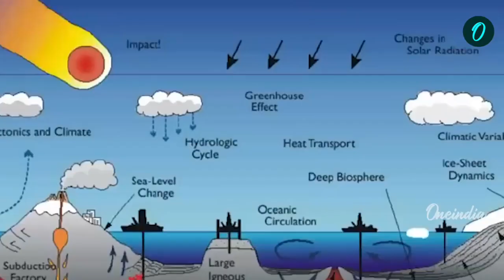Japan Is Prone To Earthquakes, Here's Why! Tsunami Threat Always Looms Large| Oneindia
A powerful 6.9 magnitude earthquake has struck Japan's Kyushu region, sparking concerns and tsunami warnings for coastal areas. In this video, we explore the reasons behind Japan's vulnerability to frequent seismic activities and how its location on the Pacific Ring of Fire makes it one of the most earthquake-prone regions in the world. Get the latest updates on the aftermath of this major quake, tsunami warnings, and insights into Japan's geologic risks. Stay informed and prepared as we delve into the science of earthquakes and their global impact.

Also Read

Tokyo’s Bold Move To Tackle Low Fertility: Will A 4-Day Workweek Save Japan’s Future?

~PR.274~ED.102~HT.334~